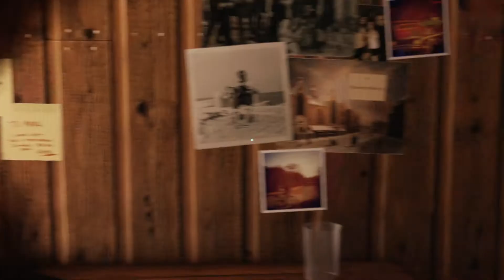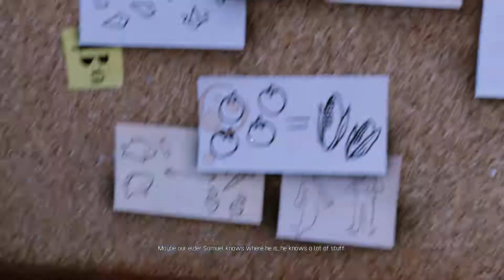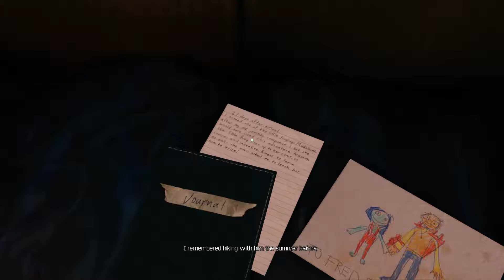A story about my uncle #1 - Phoenolf soars into the sky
Watch me as I soar into a new world in search of my lost uncle